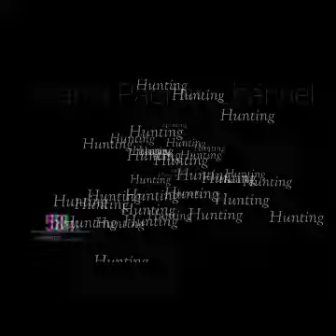Terminal cicaheum Bandung ‼️antusius mania HR nyerbu mas Rian ‼️mau foto aja sampai ngantri😱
antusius mania HR luar biasa di terminal cicaheum Bandung,,kedatangan mas Rian ke terminal,sampai mau foto aja ngantri,disambut kaya artis papan atas ni